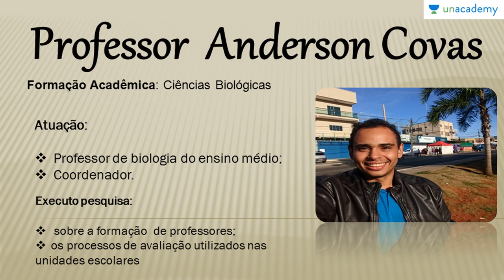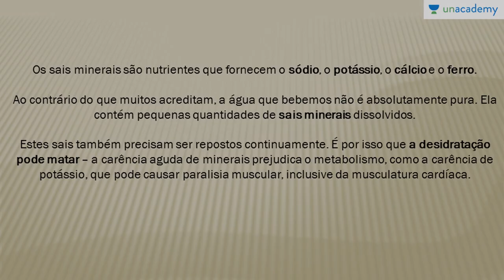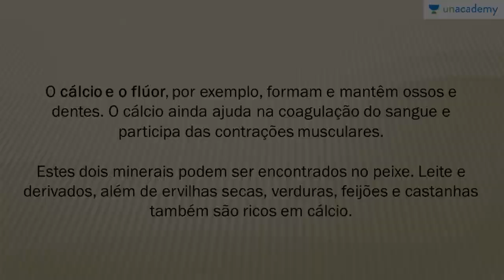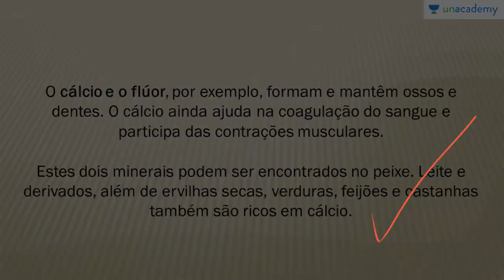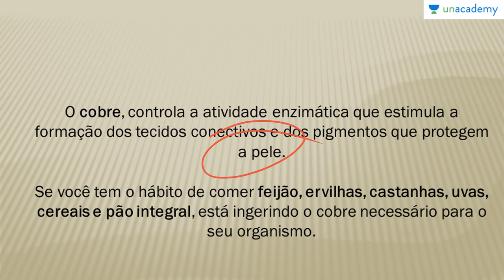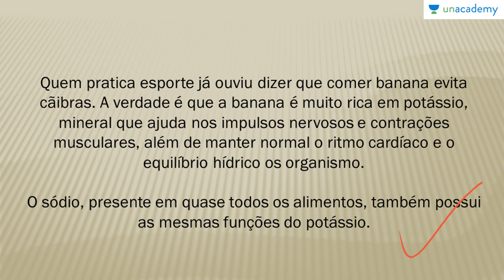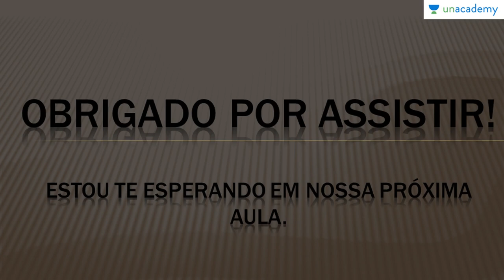As Bases Químicas da Vida (Voltada ao ENEM) - Aula 10: Sais Minerais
Aprenda sobre os Sais Minerais, quais são suas funções e como é onde são encontrados além de saber exemplificar e conceituar os Sais Minerais.

Para o:
Para a lição anterior : As Bases Químicas da Vida (Voltada ao ENEM) - Aula 09: Vitaminas
Para o curso sobre:
1. Reprodução dos Seres Vivos Voltado ao ENEM
2. Botânica Geral voltada para o ENEM - Anderson Covas
3. Genetica para o ENEM
4. Biomas do Brasil e suas riquezas Voltado ao ENEM
5. Fisiologia Humana Voltada ao ENEM - Anderson Covas
6. Metabolismo Energético Voltado ao ENEM - Anderson Covas
7. Filo Porífera & Filo Cnídaria Voltado ao ENEM - Anderson Covas
8. Biologia Celular Voltada ao ENEM - Anderson Covas